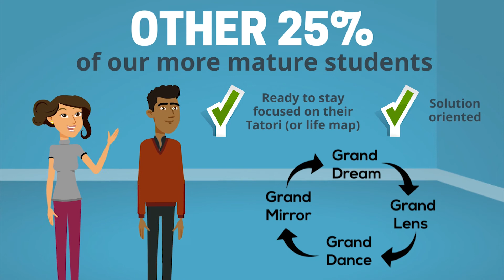First Week Behaviors